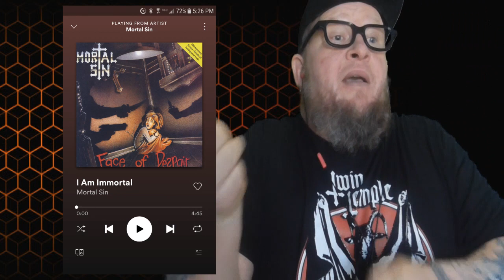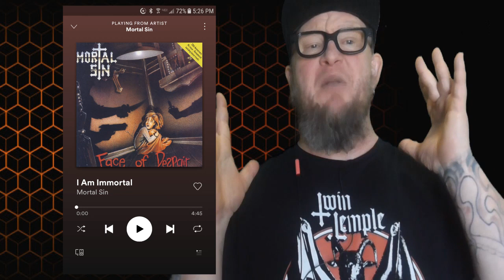MORTAL SIN- I Am Immortal (First Listen)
First Listen to some old school thrash metal from Australia with MORTAL SIN a band that formed in 1985 from the album Mayhemic Destrustion a song called "I Am Immortal, time to dive in and give this old school thrash a go! your ready? let's do it!

If you would like to donate a few dollars to the channel OR you have a heavy metal or hard rock special request and want a shout out click the link below and thank for the support!

mortal sin i am immortal mayhemic destrustion 80s thrash metal speed metal

Guys be sure to leave your feedback and let me know all in the info you can find about this band!